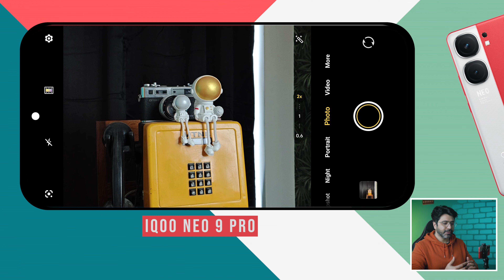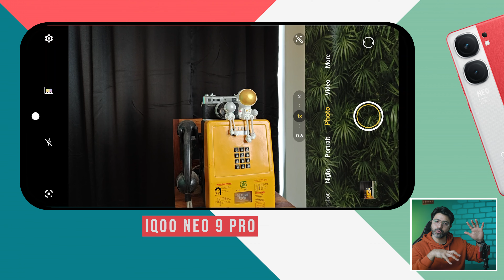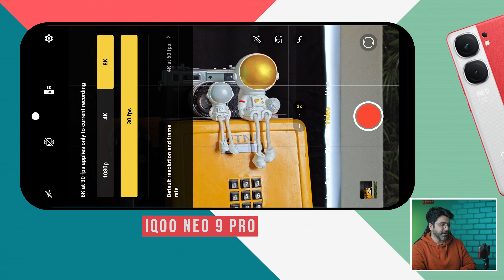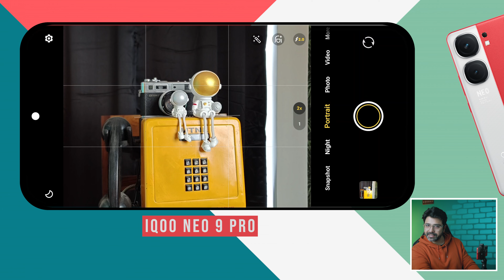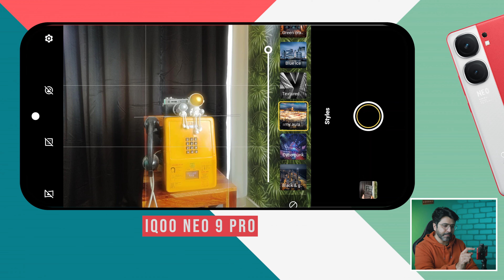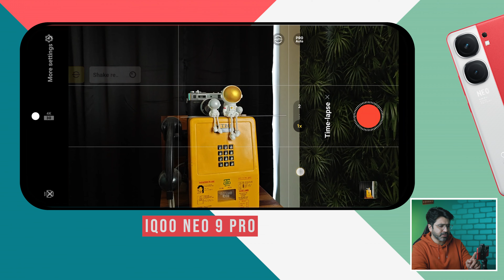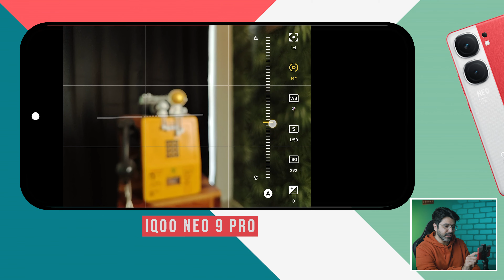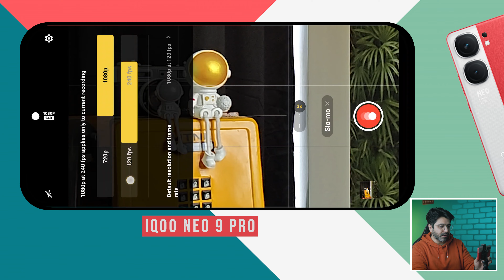iQOO Neo 9 Pro CAMERA SETTINGS (in Hindi)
iQOO Neo 9 Pro Camera Settings for better photos and videos.